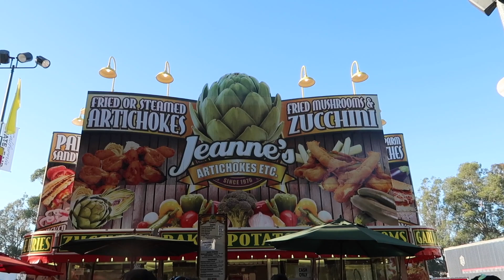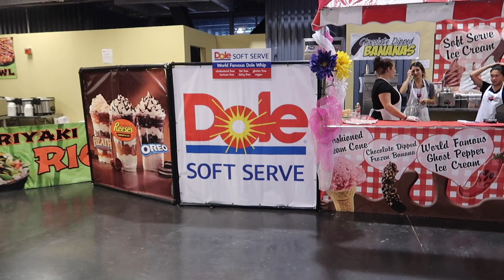CALIFORNIA STATE FAIR! - July 26, 2017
⭐️ TECH INFO⭐️
Vlog camera: Canon PowerShot G7X Mark II
Second camera: Canon Rebel T5i
Waterproof camera: Sony Action Cam
Editing software: imovie